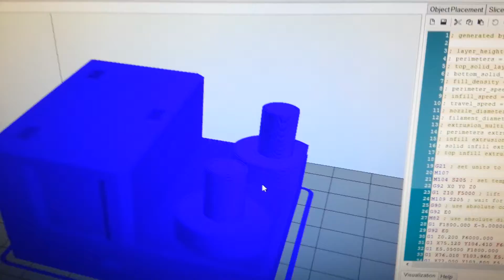3uP Update 3 - A lot of 3's!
I'm getting pretty close to finishing the xy gantry at this point! The four corner pieces are done and I'm currently working on the 3 main pieces that are left! I'm hoping to have the xy gantry done soon for testing purposes!